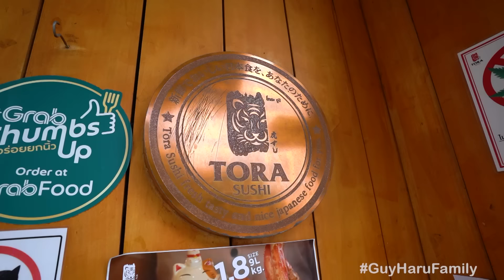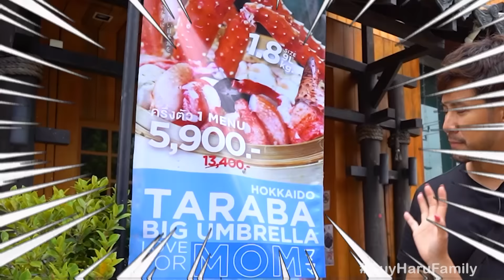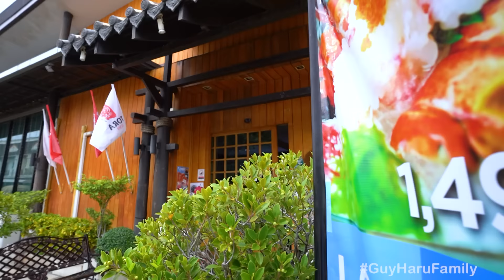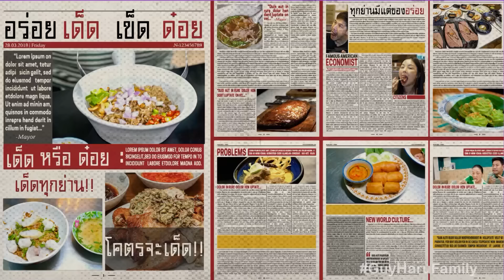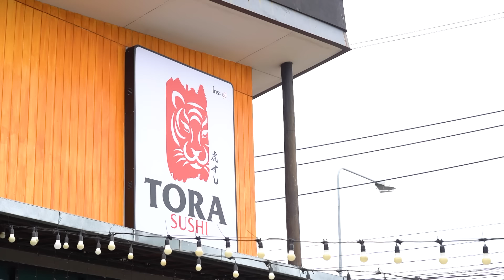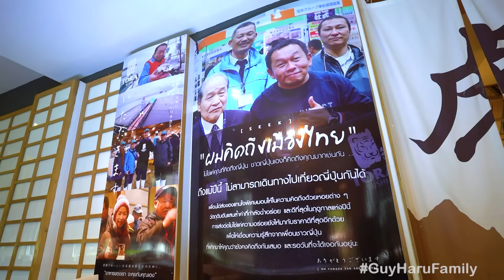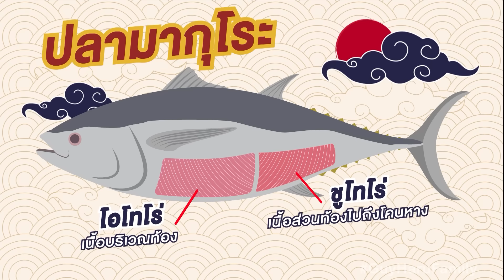Tora Sushi เหมือนนั่งกินบนภูเขาไฟฟูจิวัตถุดิบส่งตรงจากแดนปลาดิบ | อร่อยเด็ดเข็ดด๋อย EP.309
ร้านอาหารญี่ปุ่นเกรด พรีเมียม ย่านราชพฤกษ์ tora Sushi เมนูหลากหลาย วัตถุดิบชั้นเยี่ยม คุ้มค่ากับราคา ลองแล้วจะติดใจ !!